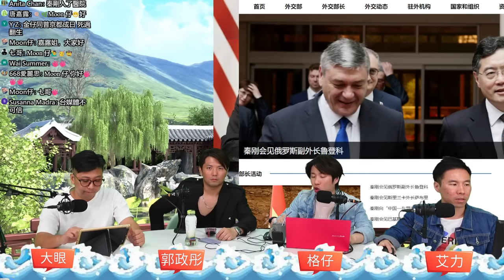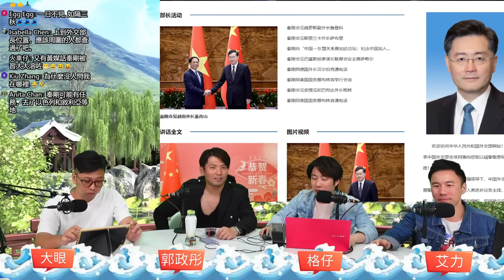沙利文憤怒批評 指中國禁 "鎵" "鍺"出口 實施制裁 必有報應 / 格仔 郭政彤 大眼 艾力